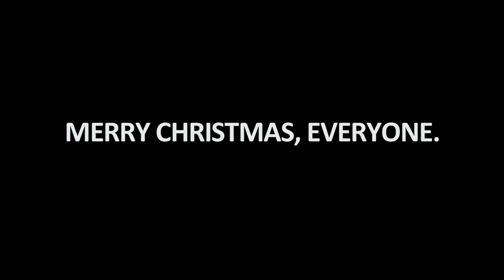Drabble Family Christmas 2016 | Secret Santa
The Drabbles have a go at Secret Santa! Typically, they didn't quite grasp the concept. Merry Christmas everyone!